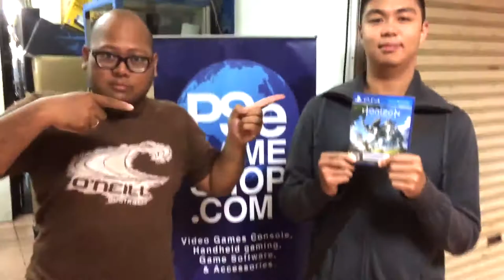Pemenang like and share PSe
pemenang Likes & Share yg berhak memenangkan game PS4 Horizon Zero Dawn...
Congratz Andrew Dharma semoga game nya bermanfaat yah game nya.. LOL
hehehehhe